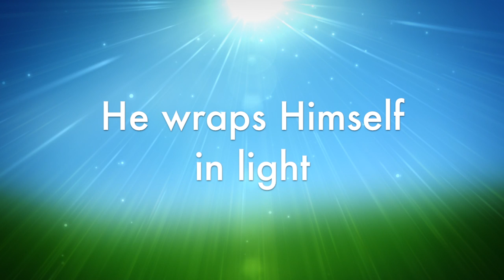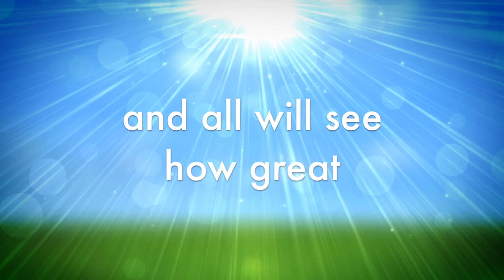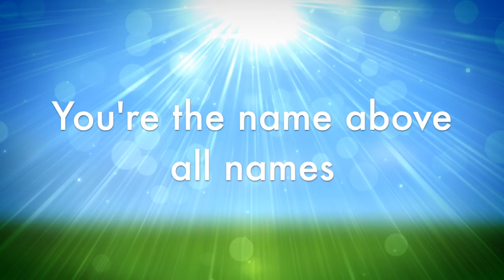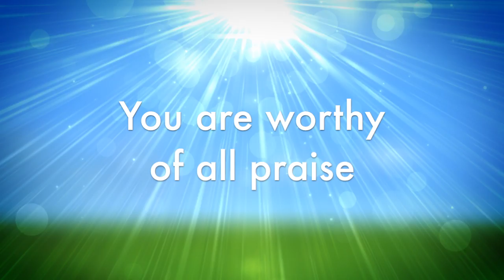How Great Is Our God w/ Lyrics (Chris Tomlin)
Worship Lyric Video of "How Great Is Our God" by Chris Tomlin.

First United Methodist Church - Luling, TX

If you're interested in making similar videos, the yearly subscription is VERY reasonable!